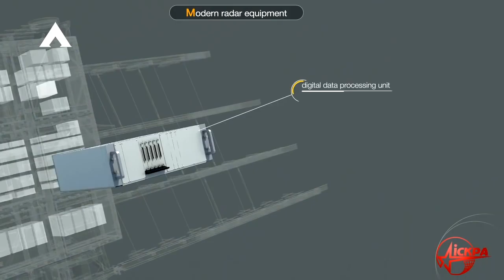Pembelian Rudal Neptune Indonesia Dilengkapi Paket Radar Berdaya Jangkau 600 Km